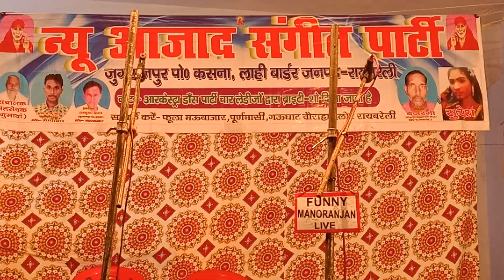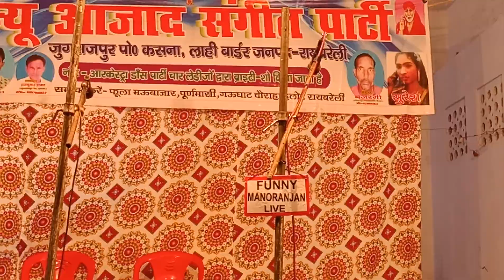जीवन ज्योति ज्वाला पार्ट 8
न्यू आजाद संगीत पार्टी ग्राम जुगराजपुरलाही लाही बॉर्डर जिला रायबरेली बुकिंग के लिए संपर्क करें goghat चौराहा हलोर फोन नंबर 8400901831 / 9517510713 या इस चैनल के माध्यम से भी बुक करवा सकते हैं 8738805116